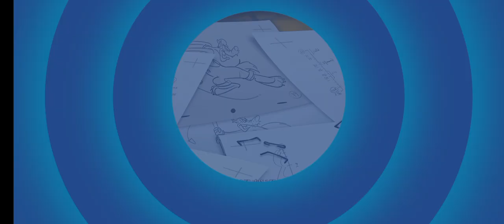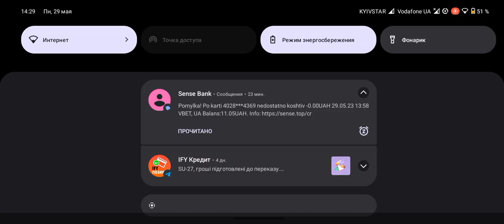Looney Tunes World of Mayhem🌎Union Lab🌍Set record👍👍👍👍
Looney Tunes Looney Tunes World of Mayhem🌎Union Lab🌎not serious2,fun3,🌍Set records👍MonsterTweety🌍😆🌎L.T.World🌎 channel ▶️Defeat and a brilliant victory in a rematch with another super record of 47 times